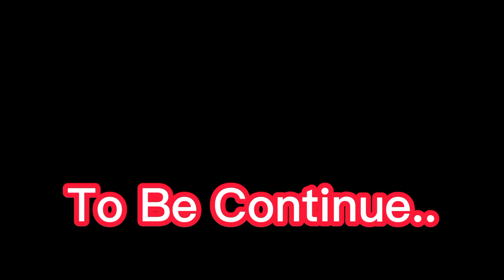Part 1: CD Transaction | RideSafe Teves Vlog.4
CD- Is a 10 Hours Car Drive Transactions. The Chauffeur  will serve the guest as his or her personnal driver. The Chauffeur will drive the car with an instant Defensive Driving so that the guest will be safe.